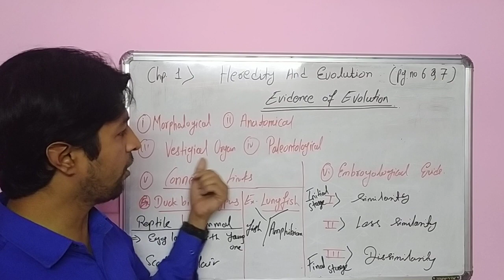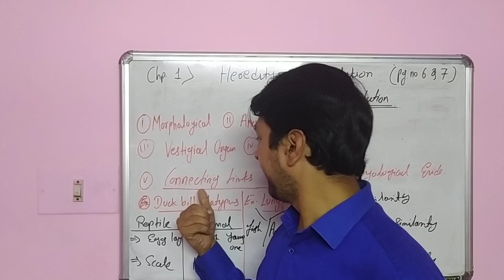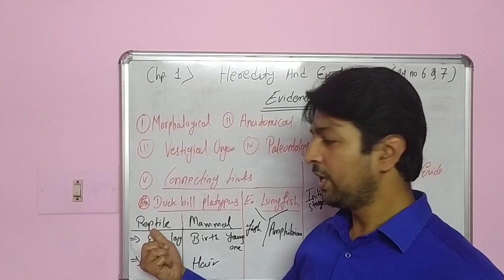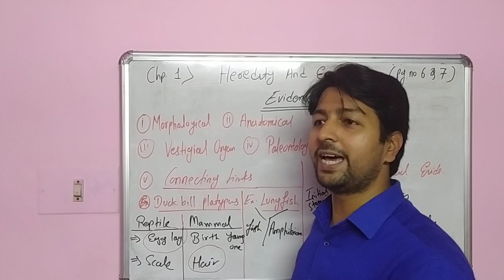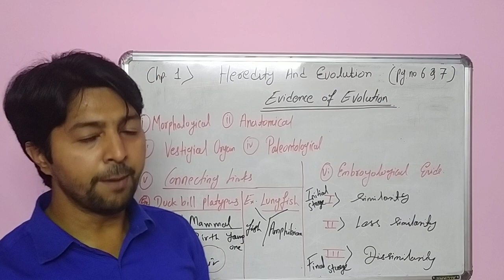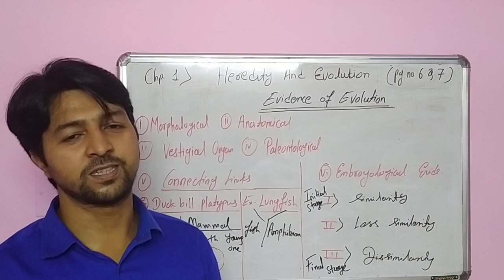Science II Heredity and evolution (pg.no.6&7 Evidence of evolution )